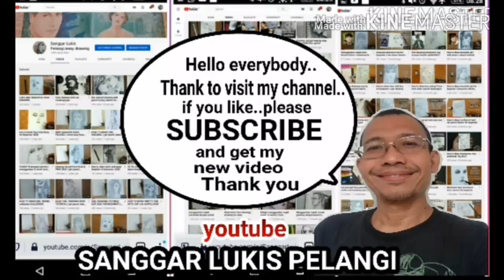how to draw beautiful Face for beginner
Biautiful face drawing
How to draw sad girl face step by step..? here the drawing tutorial for you
This video show you how to draw the girl and the boy face step by step..i try to make it easy in every video like draw the basic line and the video in slow version..face drawing in quite easy if you draw every time..by the time you will improve and your drawing getting better than before..lets try and draw with me..

In every video i always use common material like
-Pencil 8B
-Sometimes pencil 2B
-Pencil conte
-Sometime i use crayon also..
I suggest you to use any pencil you have becouse whenever you want ro draw..just draw..dont stop drawing only becouse you dont have complete material..